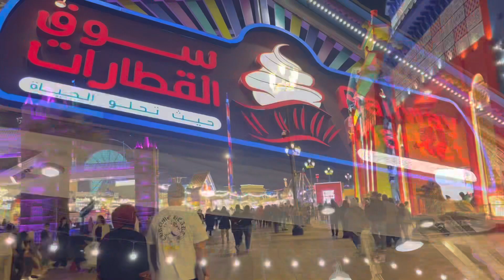A day at Global village Dubai😍